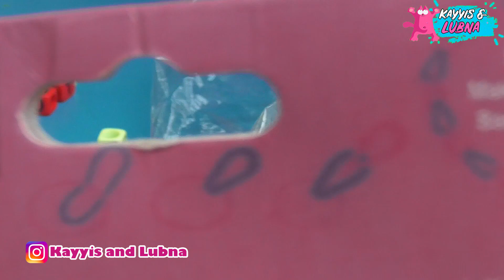Bikin Kalung nama sambil belajar mengenal huruf